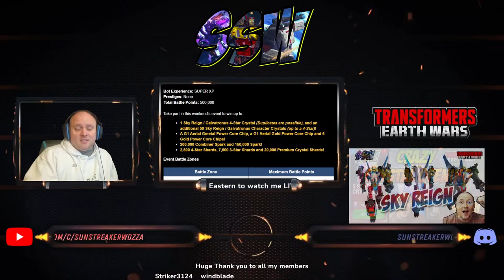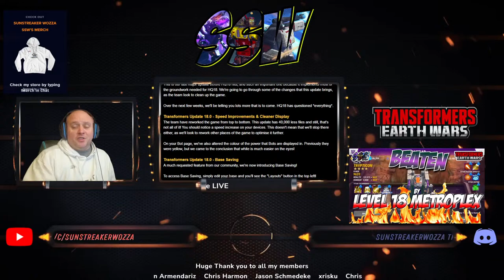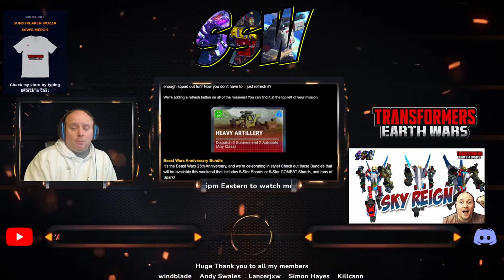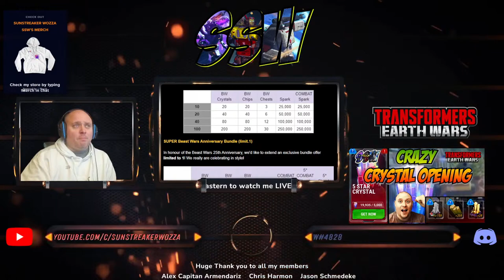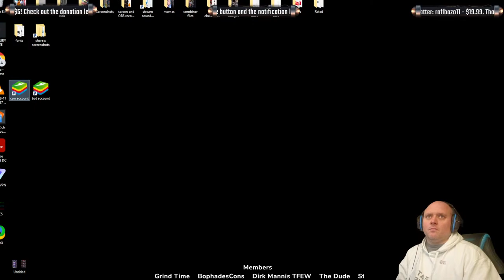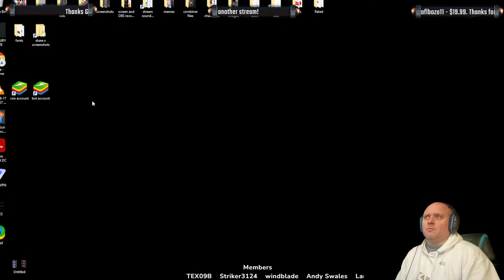Transformers Earth Wars Cease and Desist stream. Sky Reign/ Galvatronus and more...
Welcome to my Transformers Earth Wars stream! i stream every Monday and Thursday with regular in between videos including game exclusives, crystal crackings, base rinsing, interviews with well known players and more.